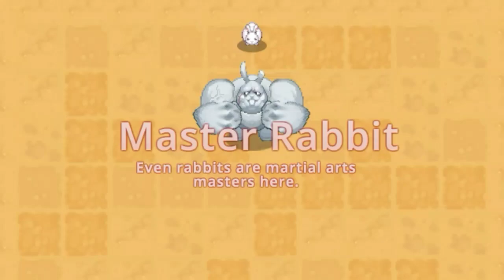Guardian Tales [5-3 3Stars]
Guardian Tales is a retro action-adventure RPG mobile game. Embark on an epic journey through Kanterbury and encounter new friends as you relive the unforgettable moments from your favourite games growing up! Please go to Official contact to know more about game actualizations.

Guardian Tales is a retro Action-Adventure RPG game with complex puzzles & reactive action combat. Available on iOS & Android! "Embark on an epic journey through Kanterbury and encounter new friends as you relive the unforgettable moments from your favourite games growing up!"
Game Released on: February 24, 2020

Guardian Tales, a game developed by Kakao Games and Kong Studios.

[Download]